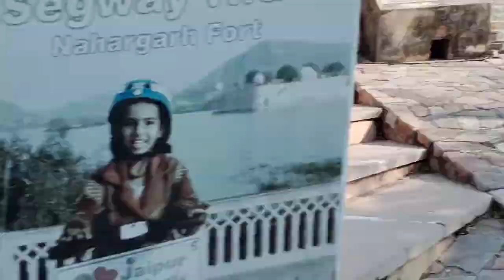Nahargarh fort Jaipur Rajasthan Sontu Balapota Vlogs video #2022